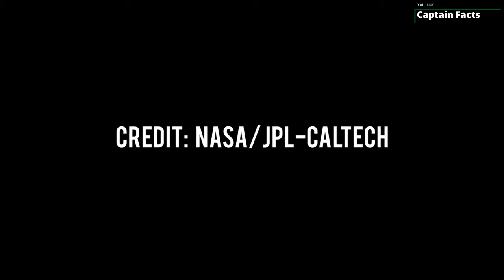Latest images from MARS | NASA's Perseverance Rover captured images from MARS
Mission Name: Mars 2020
Rover Name: Perseverance
Main Job: Seek signs of ancient life and collect samples of rock and regolith (broken rock and soil) for possible return to Earth.
Launch: July 30, 2020
Landing: Feb. 18, 2021, Jezero Crater, Mars
Tech Demo: The Mars Helicopter is a technology demonstration, hitching a ride on the Perseverance rover.